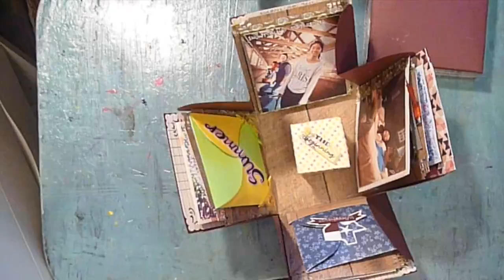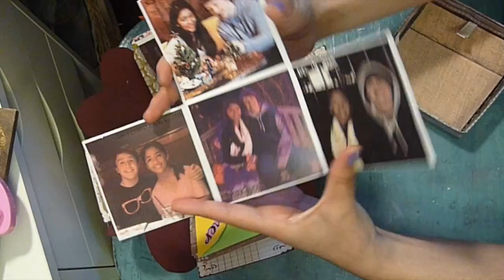❤ Cute Exploding Box || One Year Anniversary Gift! ❤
I made a box. :)

Links!
@SparklingLightX on Instagram, Facebook, Etsy
@princess_saira_ on Twitter and Tumblr (princess-saira)
@singingsairen on SoundCloud